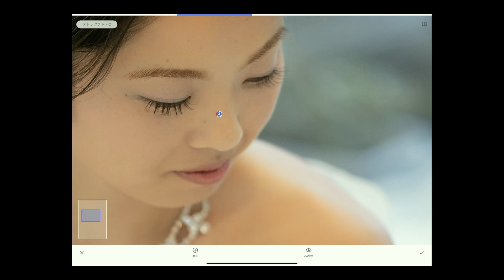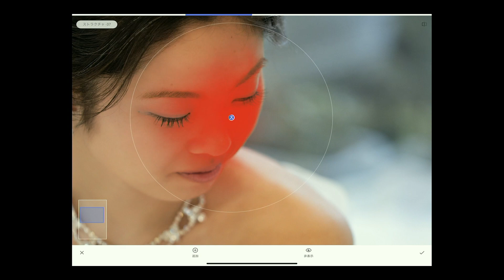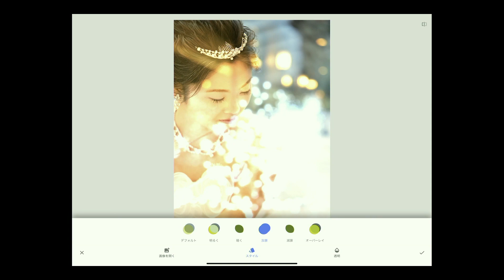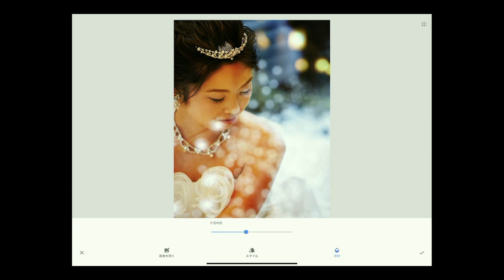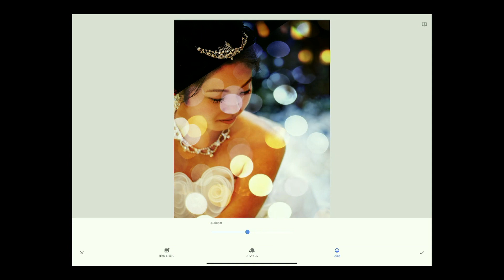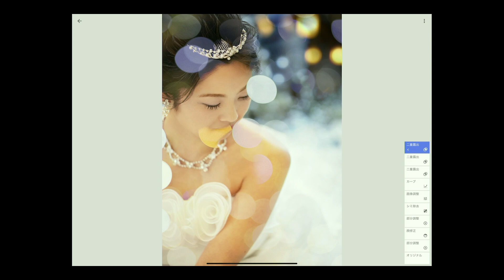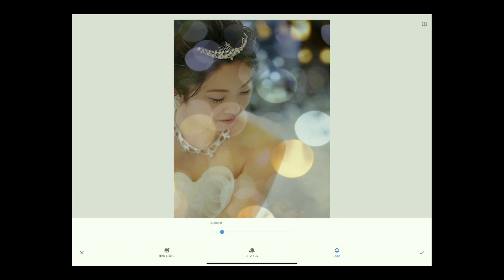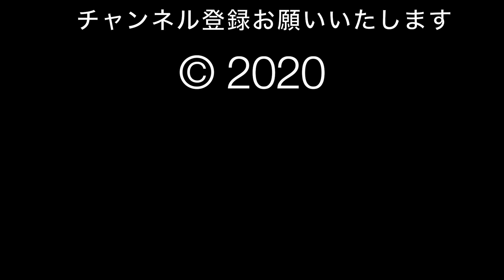スナップシードで写真のレタッチ | ポートレートに玉ボケを追加してキラキラに | Vol.4 | Hidema Channel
チャンネルオーナーの「ひでま提督」です。
スナップシードはGoogle製の、iPhone、iPad、Androidで無料で使える高性能フォトレタッチアプリです。今回は、SONY a9で撮影したウェディングポートレートにお肌レタッチをした上で、ツールの「二重露出」を使って、別素材の玉ボケをいれてキラキラ印象にしてみました。